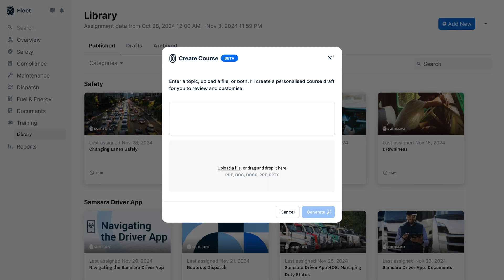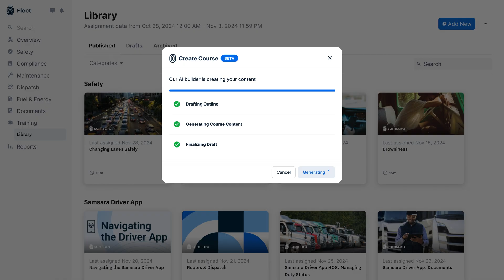Samsara Intelligence: AI to Keep the World Running - UK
Samsara Intelligence is an expanded suite of AI offerings designed to help our customers discover insights, automate tasks, and make better decisions for their organisations. Samsara Intelligence includes Samsara Assistant, a generative AI tool that answers complex operational questions instantly, and Intelligent Experiences, a growing suite of solutions which embed AI-based insights, recommendations, and actions into your operations.

to discover more about these new AI-based solutions and how they can help you run safer, more efficient operations.